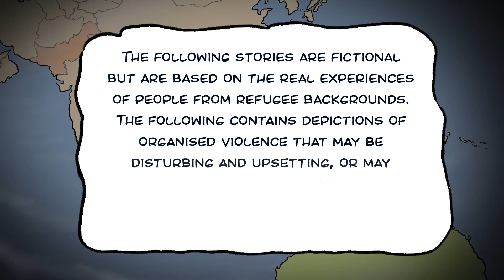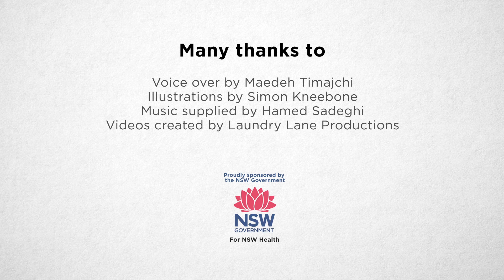MH-CLSR Training Video - Part 2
MH-CLSR Training Video 2

This animated video series has been developed as part of the MH-CLSR program to help build understanding of some of the common challenges and experiences of people seeking asylum and people from refugee backgrounds in Australia as well as awareness of the MH-CLSR program.

Mental Health – Community Living Supports Refugee (MH-CLSR) is a unique program that aims to provide trauma-informed, recovery focused and culturally appropriate psychosocial to people from refugee backgrounds and people seeking asylum who are experiencing psychological distress, mental ill health and impaired functioning. STARTTS is in a partnership with New Horizons to deliver the MH-CLSR program in the following Local Health Districts: South West Sydney, Central Sydney, Hunter New England and Mid-North Coast.